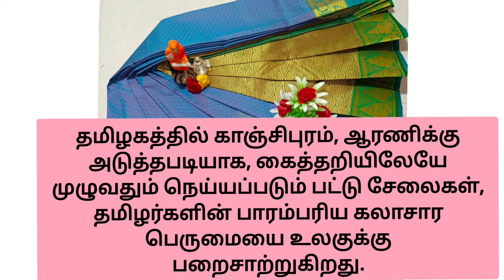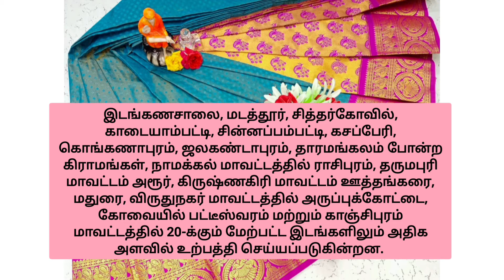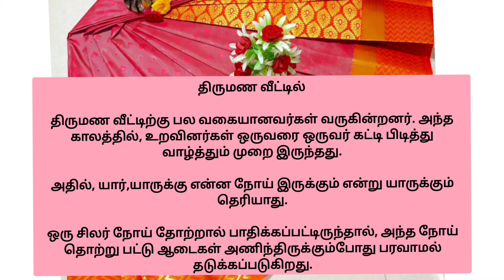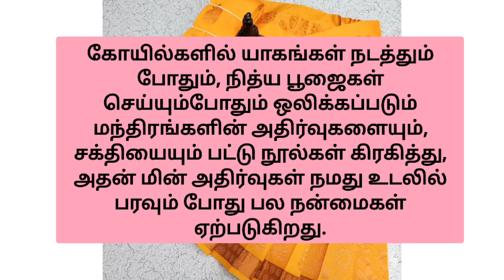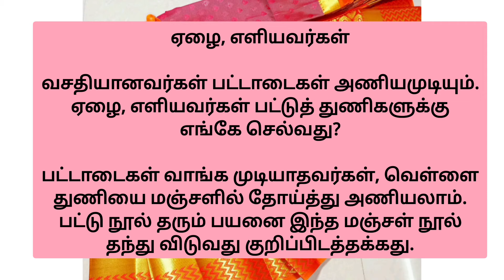திருமணத்தில் பட்டு சேலை அணிவது ஏன்